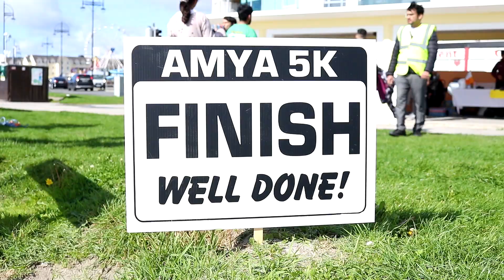AMYA 5km Charity Walk 2021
We had a fantastic time with the wonderful people at AMYA the Sunday before last at their annual 5km charity walk in Salthill. We are incredibly grateful to be beneficiaries of the event, alongside Croí Heart & Stroke Charity and COPE Galway. The event has raised more than €12,000 thusfar and people of all ages signed up for the event. An enormous thank you to all of the organisers who helped make this event possible.

The Ahmadiyya Muslim Youth Association (AMYA) is a dynamic youth organization within the Ahmadiyya Muslim Community, who strive to preserve human rights, help all in need and promote service to humanity and the community’s peaceful motto of ‘love for all hatred for none.’ The Ahmadiyya Muslim Community has established itself in over 200 countries, with the Youth Association raising millions for various charities.